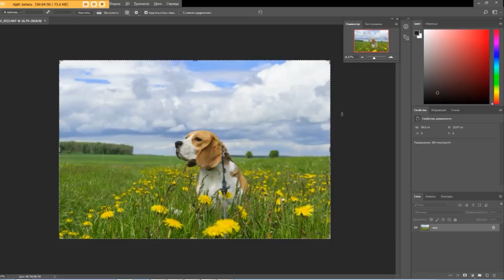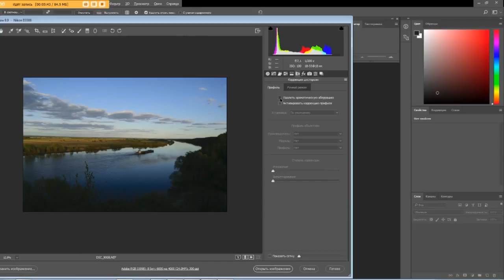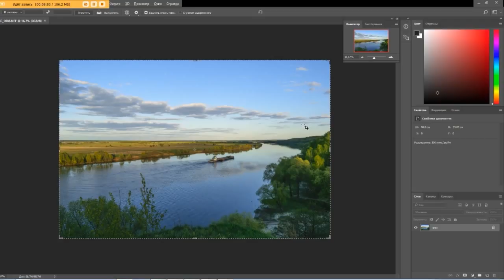Конвертация RAW-файлов Nikon D3300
Конвертация файлов NEF в Adobe Camera RAW